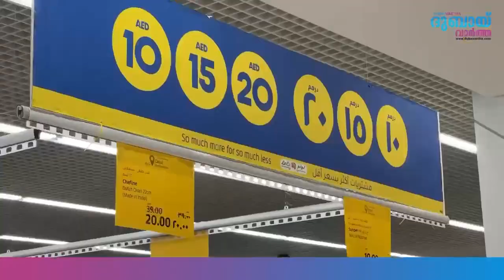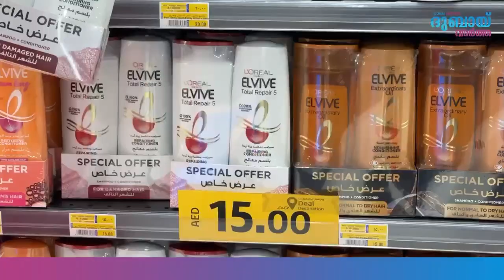2.5 million Dirham ത്തിന്റെ സമ്മാനങ്ങൾ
UAE യിലെ എല്ലാ LULU ഔട്ലെറ്റുകളിലും 10-15-20 Dirham പ്രൊമോഷൻ ഇതാ ഇന്നുമുതൽ. മാത്രമല്ല 2.5 million Dirham ത്തിന്റെ സമ്മാനങ്ങൾ സ്വന്തമാക്കാൻ അവസരവും.

|| ANTI-PIRACY WARNING ||